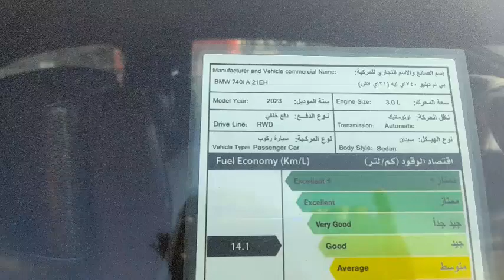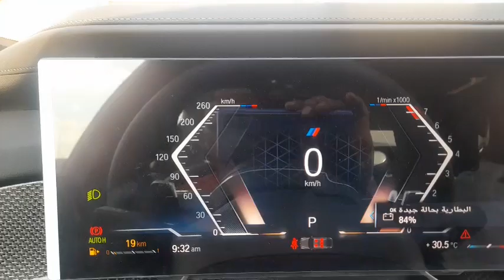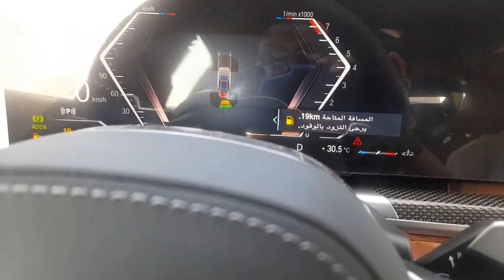BMW 740i A 21EH TAHUN 2023 MODEL SEDAN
BMW 740i A 21EH tahun 2023 model sedan,ini sangat mewah dan sangat pas buat pemula karna BMW 740i A 2EH tahun 2023 model sedan ini di lengkapi sensor samping tengah dan di lengkapai dangan 3 kamera,BMW 740i A 21EH tahun 2023 model sedan ini tentunya sangat aman di kendarai,BMW 740i A 21EH tahun 2023 model sedan ini sangat di gemari oleh kaum hawa karna di lengkapi sensor yang memadai.